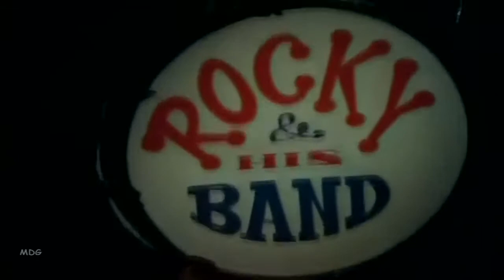O Haseena Zulfonwali | Shammi Kapoor, Asha Parekh | Mohammed Rafi, Asha Bhosle (English Subtitle)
Directed by       Vijay Anand

Written by         Nasir Hussain

Starring             Shammi Kapoor
                           Asha Parekh

                           Asha Bhosle